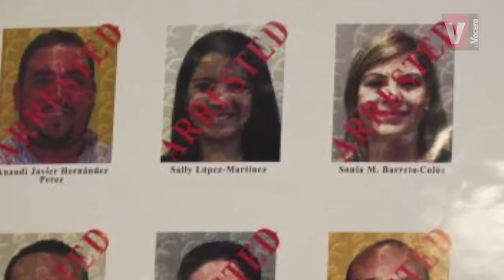[Minuto 60] Piden orden protectora para descubrimiento prueba en caso Anaudi Hernández